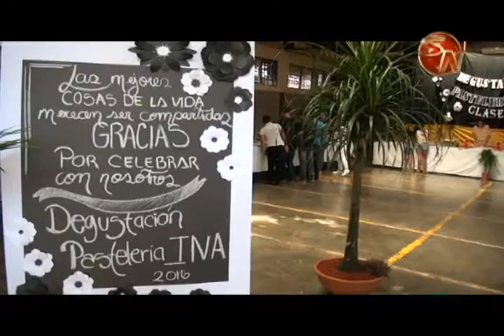Decenas de personas degustaron productos del curso de pastelería del INA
De todas formas, tamaños, colores y sabores, la creatividad fue la principal invitada en la degustación del curso de pastelería del Instituto Nacional de Aprendizaje en este 2016, los estudiantes sacaron todo su potencial para que decenas de personas disfrutaran de la buena mano generaleña.